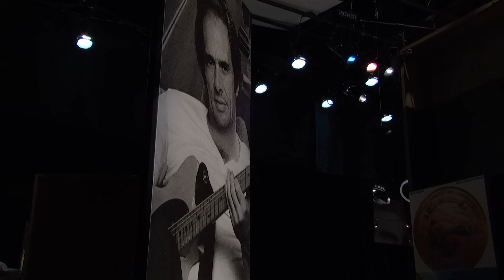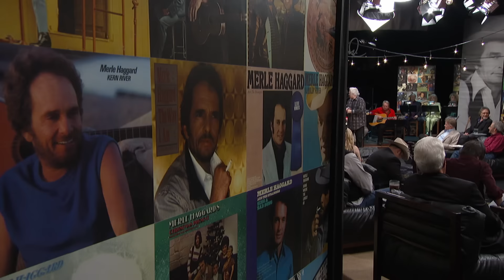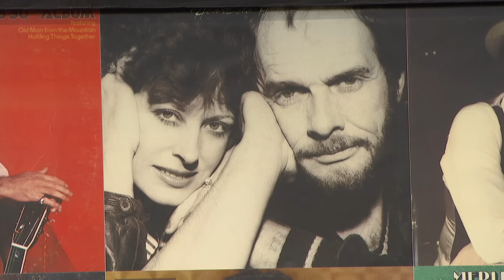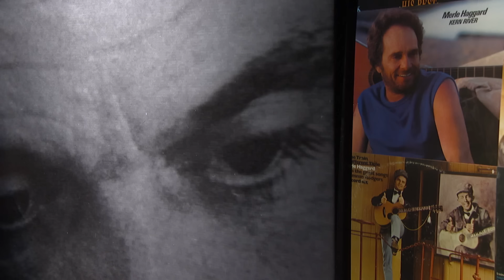A Tribute to Merle Haggard : Episode 3 - Part Two